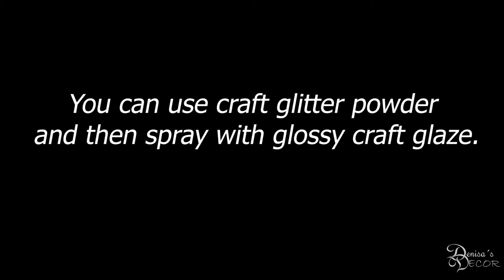How To Make Simple Elegant Decoration Using Collected Fallen Tree Bark, DIY Arrangement, Christmas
For this arrangement we used collected fallen tree bark, glittering decorative grass, white decorative roses (because the gray-white combination makes the arrangement elegant and stylish), old Christmas balls, gray beads, wires, dry floral foam and shiny bowl.

This arrangement has modern use in every room of your house even in a bathroom for romantic atmosphere with burning candles. It can be whole year decoration if you skip using christmas bowls. If you will use the bark for very first time, let us know down below in comments how it went. We wish you a nice day.